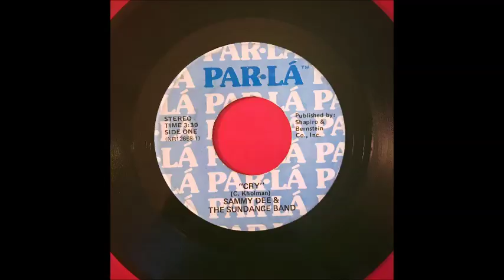Sammy Dee Artist/TonyAllenTheOldKid member Sundance Band